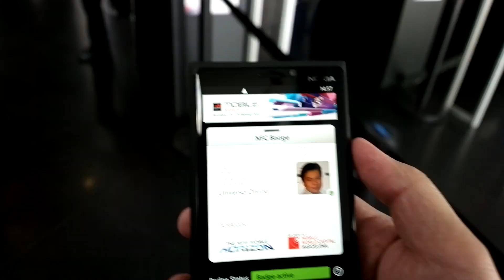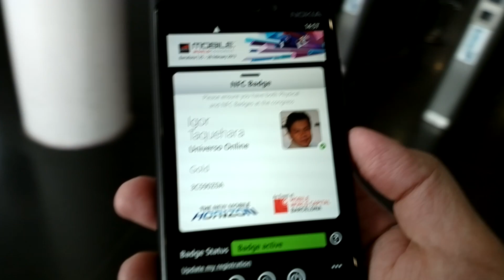NFC Badge no Lumia 920 na Mobile World Congress 2013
Principal feira sobre mobile do mundo, a Mobile Word Congress 2013 criou um aplicativo que usa a tecnologia NFC em substituição ao tradicional crachá de entrada.